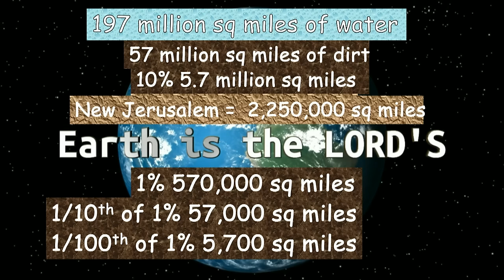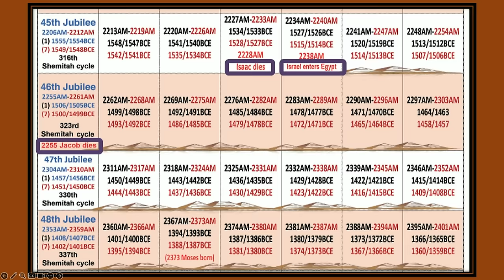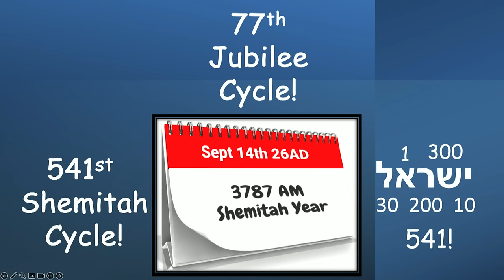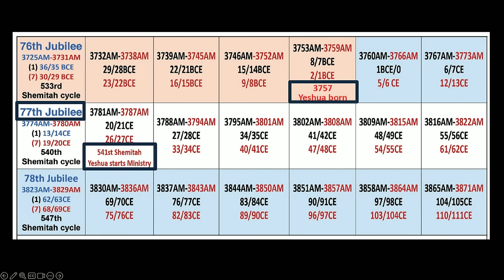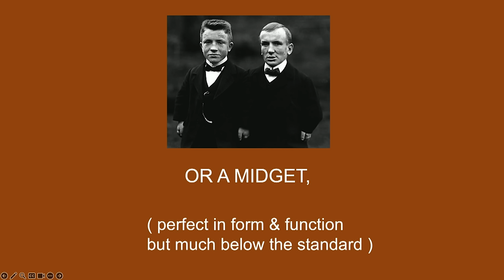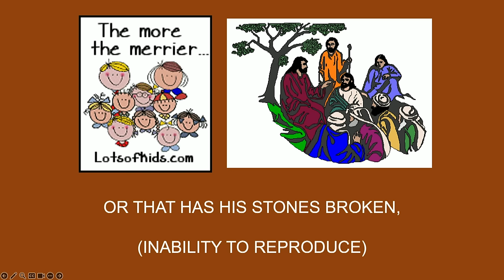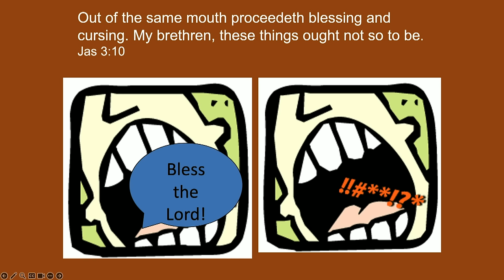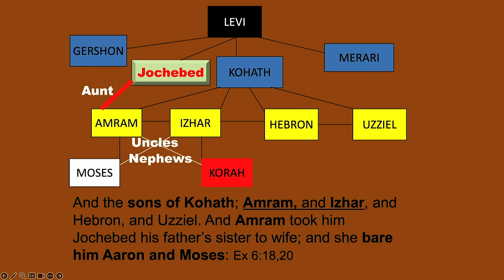*MESSAGE* May 25, 2024: Behar (On the mount)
פ ָּר שַׁ תָּבְּ הַׁ רָּ
Behar
“On the Mount”
Leviticus 25:1-26:2
Jeremiah 32:6-27
Luke 4:14-22

Leviticus 25:1,2 The LORD said to Moses in Mount Sinai, Speak to the
children of Israel, and tell them, When you come into the land which I
give you, then the land shall keep a Sabbath to the LORD.

Psalm 24:1 The earth is the LORD'S, and the fulness thereof, the world,
and they that dwell therein.

Leviticus 25:23 The land shall not be sold forever: For the land is mine,
for you are strangers and sojourners with me.

Matthew 11:28-30 Come unto me, all ye that labor and are heavy laden,
and I will give you rest. Take my yoke upon you, and learn of me, for I am
meek and lowly in heart: And ye shall find rest unto your souls. For my
yoke is easy, and my burden is light.
Jeremiah 6:16 Thus saith the LORD, Stand ye in the ways, and see, and
ask for the old paths, where is the good way, and walk therein, and ye shall
find rest for your souls. But they said, We will not walk therein.